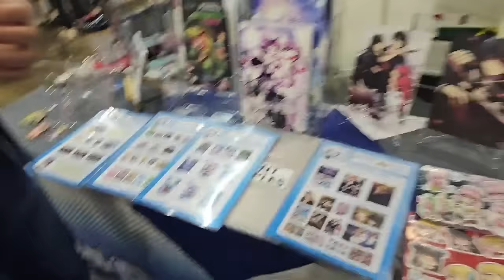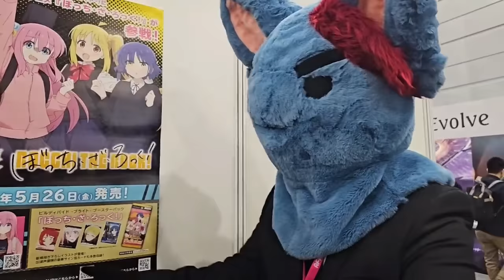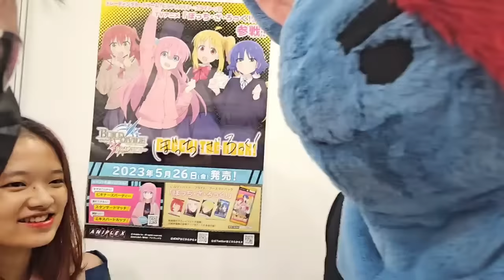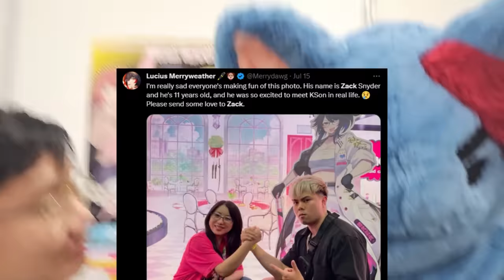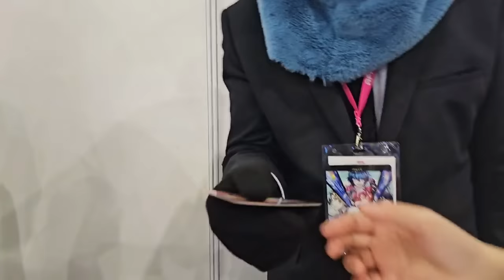MY FIRST REAL LIFE APPEARANCE AS A VTUBER